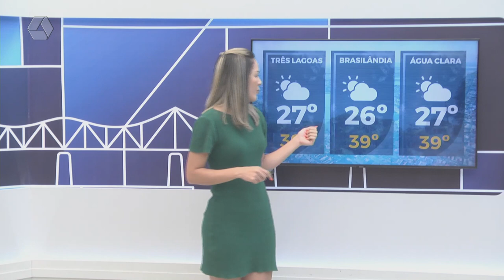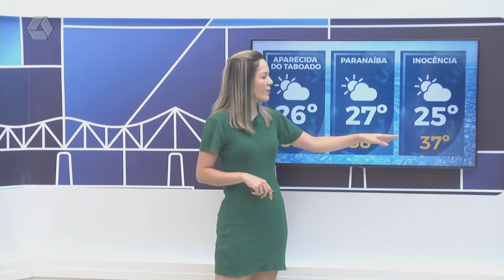Confira a previsão do tempo para Três Lagoas e região